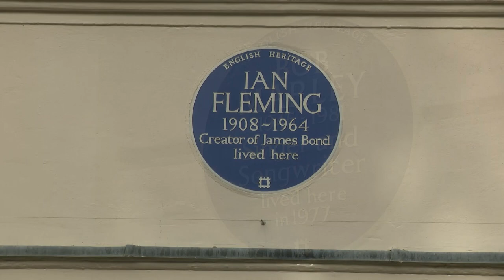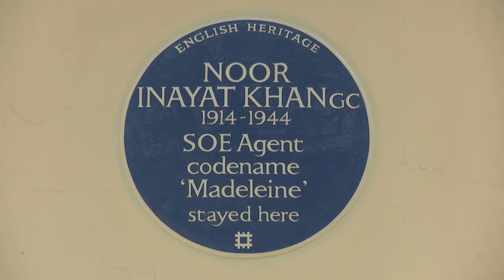Noor Inayat Khan: Muslim war hero and Britain’s "unlikely spy" honoured with blue plaque | 5 News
► Noor Inayat Khan was a British secret agent, who was sent to Nazi-occupied France as an undercover radio operator.
She has become known as an "unlikely spy", because of her background in Indian royalty. Well now, she has been immortalised on the walls of her London home.

► Former decathlete with MND leading pedalo world record bid for charity